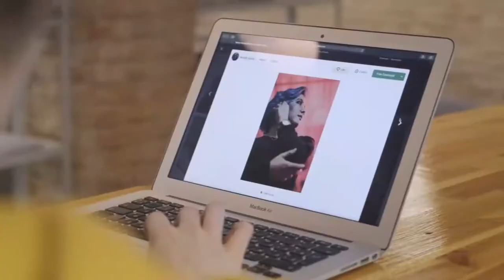Vem me conectar - Ligado HIT | Gisele Lima e Néinha Braz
Compositores: Gisele Lima e Néinha Braz